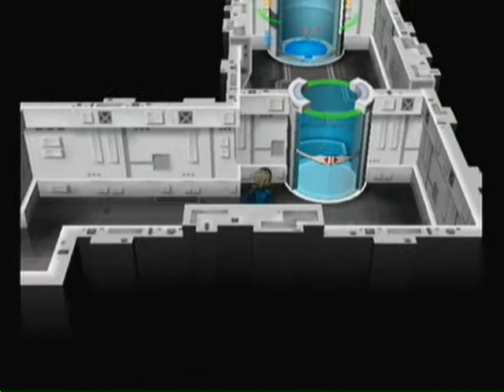Pokémon Colosseum Pt. 37: Shadow Lab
So much wasted space... Who designed this place?

If any of the above links do not work, they are all kept up to date in my Channel's description box.